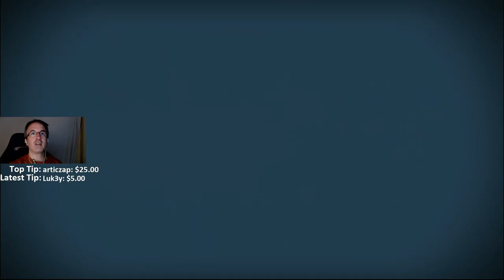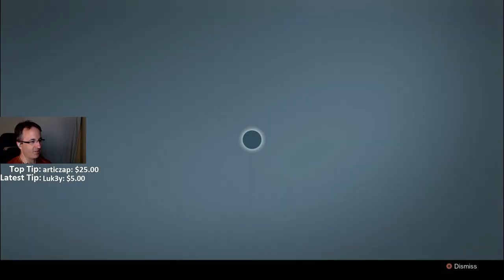DESTINY: WIPE DAY - NIGHTFALL & COURT OF ORYX ★ Let's Play / Walkthrough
It's WIPE DAY for Destiny's Guardians so let's check out the Nightfall and run through and see what's new in the Court of Oryx.